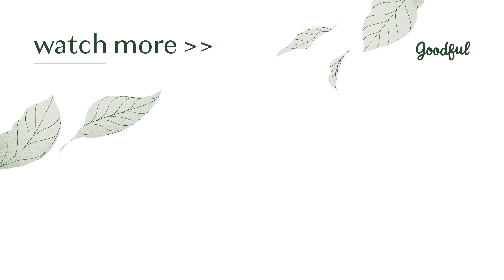Making Vegan Mini Pizzas With Tabitha Brown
Make pizza at home with Tabitha Brown's vegan pizza bagel recipe!

Have fresh basil on-hand anytime with the AeroGarden used in this video

MUSIC
Pluto's In The News_fullmix
Licensed via Warner Chappell Production Music Inc.